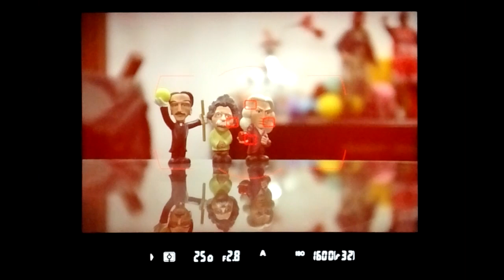Nikon D810 AF S